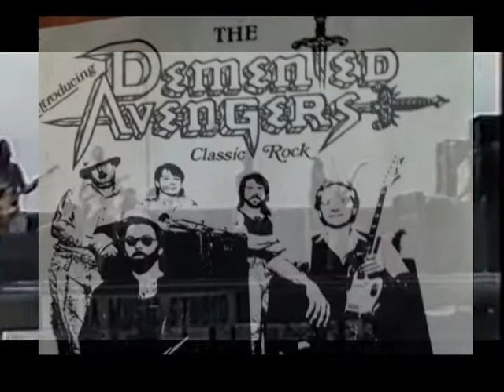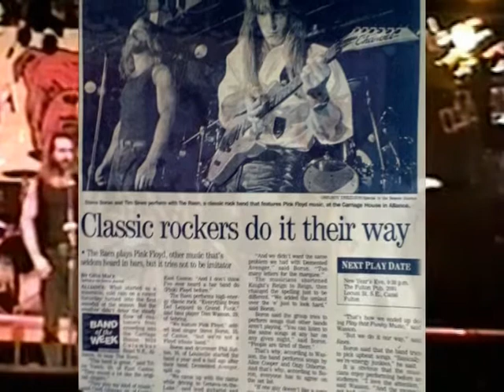Floyd The Tribute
Promo Video , Daek Side of the Moon was taken Over and Steve wasKicked out of a Band he helped creaate, Then created another band with Sines Before things went bad. But was a good Run